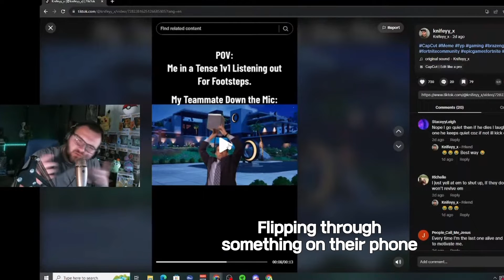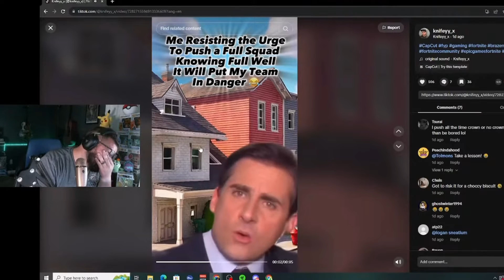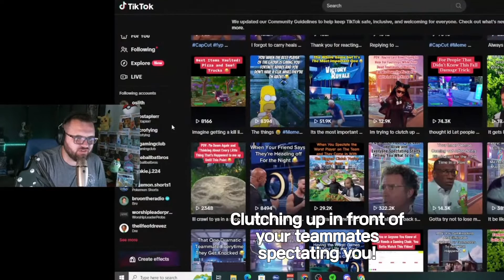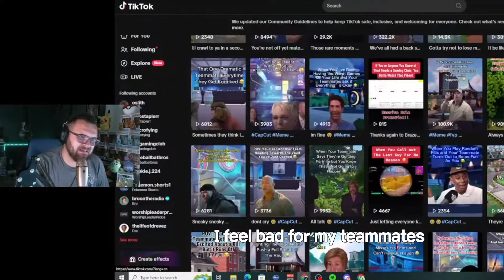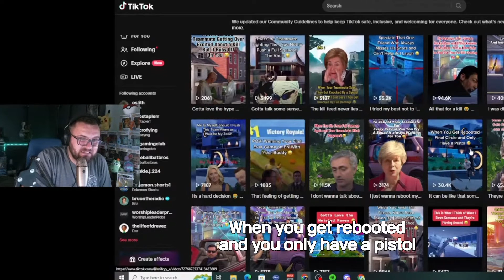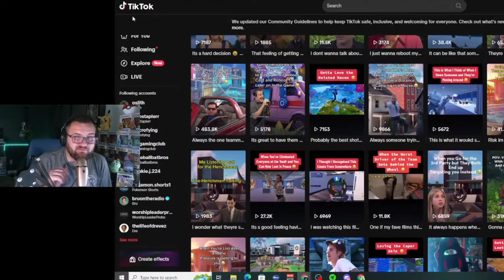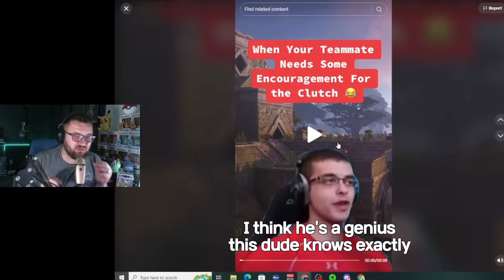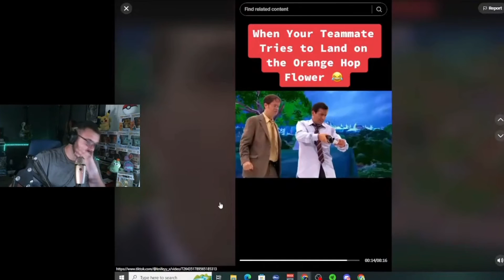Fortnite memes that make you NEVER BACK DOWN …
Shoutout to Knifeyy for letting me react to these! Go check him out!